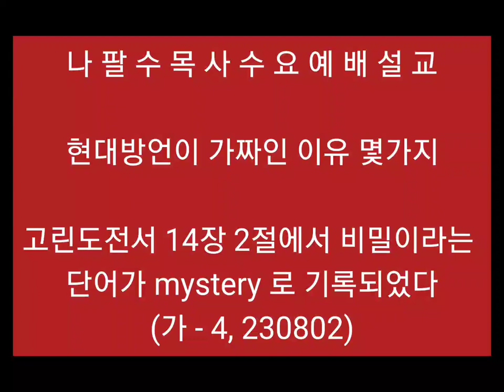●●초강추●● 나팔수목사수요예배설교 - 현대방언이 가짜인 이유 몇가지(고린도전서 14장 2절에서 비밀이라는 단어가 mystery 로 기록되었다, 가 - 4, 230802)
선교계좌 : 농협, 하늘소망교회, 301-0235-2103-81
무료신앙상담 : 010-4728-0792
카톡아이디 : napalsu9